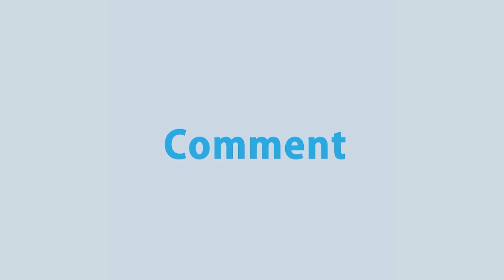সর্বসেরা ফুটবলার লিওনেল মেসির সেরা ১০টি গোল! বেছে নিন আপনার পছন্দের সেরা গোলটি | Rtv Sports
সর্বসেরা ফুটবলার লিওনেল মেসির সেরা ১০টি গোল! বেছে নিন আপনার পছন্দের সেরা গোলটি

- Team RTV